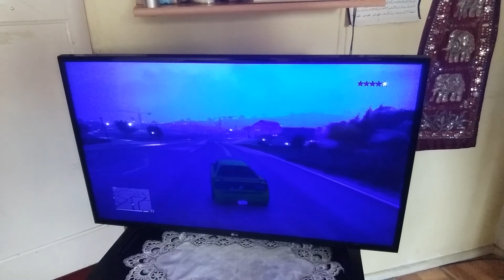James Vlog 35 der man im haus